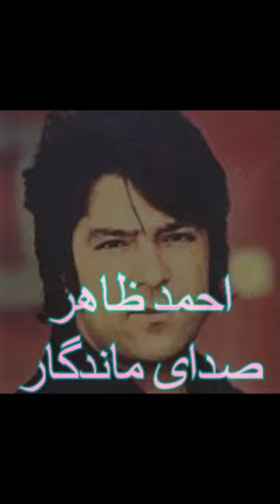Zindage Chest Khon Del